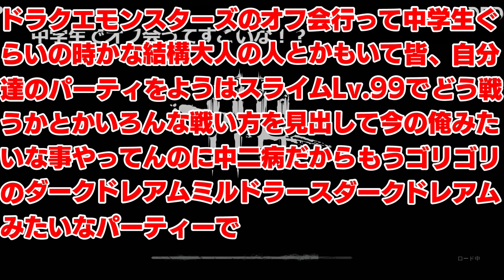【恋愛】合コンには行かずドラクエモンスターズのオフ会で会場を冷やしまくるフルコン【雑談切り抜き フルコン ニコニコ風コメント付き】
ゴウコン？なにそれ新パーク？ byイケ男(編集)
メインチャンネル。 → @Fullcon2525
(生放送で頂いたスーパーチャットは試合と試合の合間に読み上げております。)

このチャンネルはフルコンチャンネルの生放送や過去動画の切り抜き動画などをフルコン本人監督の下、イケ男こと管理人がアップしていくサブチャンネル的なものです。

・魔王魂　様
・Dova-Syndrome
・極東の羊、テレキャスターと踊る / しゃろう様(ED曲)